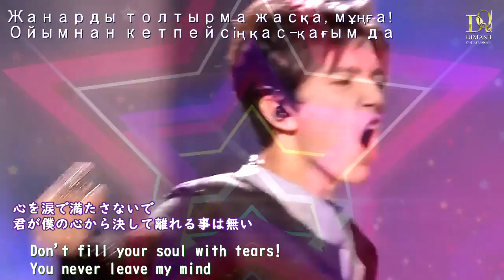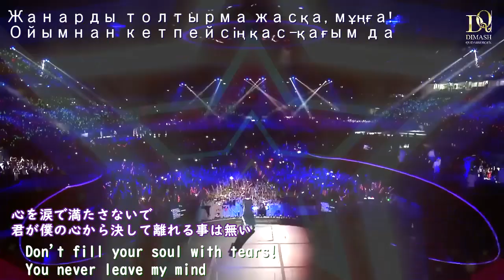【日本語訳＆ English lyrics】MY STAR-僕の星-Жұлдызымディマシュ・クダイベルゲン/Dimash Kudaibergen 迪玛希 Димаш Кудайбергенов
※I've corrected the translation.
Жұлдызым
僕の星
MY STAR

Мен сенің күлген,
Сағынып жүрген
Бейнеңді балдай!
思わず笑っちゃったよW
見逃してしまった！
ハニー♡君のビデオ！！
I laughed at myself.
I missed it.
Honey your video!

Жүрсің деп қайда?
Сіңірген бойға
Аяулы асыл, айнамай!
どこに行くの？
吸い込まれてしまう
愛しい人よ振り向かないで！
Where are you going?
You get sucked in.
My love, don't turn around!

Жанарды толтырма жасқа, мұңға!
Ойымнан кетпейсің қас-қағым да
心を涙で満たさないで
君が僕の心から決して離れる事は無い
Don't fill your soul with tears!
You never leave my mind

Көгімде жұлдыз боп күлімдейсің
Мен жүрген қаланың мәңгі аспанында!
空の星のように微笑んで
僕の住む街の永遠の空に
You smile like a star in the sky
In the eternal sky of the city where I live!

Сиқырдай тылсым,
Сен ғажап нұрсың!!!
Жүрегің білсін!
魔法のように神秘的
君は僕の眩い光！
君の気持ちを教えて欲しい。
Mysterious as magic,
You are an amazing light !!!
Let your heart know!

Кетсең де айлап,
Жұлдыздай жайнап
Көгімде жанып тұрасың!
僕の住む永遠の空に！

コンサートの最初の頃に歌う楽しい曲！
ディマシュがDearsに向けて気持ちを伝えてくれてる曲でした♡
凄く素敵ですね～💕

※冒頭の訳が違うのではないかとご指摘を受けました。
Мен сенің күлген,
Сағынып жүрген
Бейнеңді балдай!
この部分です。
確かに他の方の訳とは違うと思います。
翻訳サイトで見かける翻訳には
「My smile is yours.I'm going to miss you.Your video's like honey.」
日本語だと
「私の笑顔はあなたのもの。あなたが居なくて寂しい。あなたのビデオは蜂蜜のよう」
とディマシュではなく、ディマシュを星（スター）に例えて歌っているという立場で訳してるものが多いです。
しかしGoogle翻訳にかけると英語への翻訳は
I laughed at you,Missed,Honey your video!
日本語だと
「私はあなたを笑いました、逃した　あなたのビデオをハニー！」
意味が全く分かりません💦
一文字ずつ単語を読むと確かに
のような意味にとれるのです。
なのでどう翻訳するかとても悩みました。
ですが、全文を読んでこう思いました。

Dimashが私たちDearを空の星に例えてるのだと。
Dimashから見て私たちが幾千もの星なのです。
ディマシュがステージから見るペンライトの数々。
彼から見たら私たちが一つ一つの星に見えるのではないかと。

ディマシュを星に例えているのか
それとも私たちをスターに例えているのか…
どちら側の視点に立つのかで大きく翻訳が違ってきます。
英語だとIは私であり、性別がありません。
日本語だと僕は男性、私は（たいてい）女性のような区別が無いのでIが誰なのかと言う事で意味が違ってくると思います。

私はディマシュが自分をスターに例えて歌うかどうか考えました。
どちらかというと
私たちを星に例えて　涙を流さないように気遣ってくれる。
そして同じ空で星のように繋がっているからまた会えるよと言ってくれてるのだと思って翻訳しました。

ただですね…
ゴメンナサイ。
翻訳機能に頼りすぎてて間違いに気付かなかった箇所が💦
冒頭の
I laughed at you
これは　君を笑った　ではなく
うっかりビデオをとり忘れた僕のうっかりを笑った
と私の訳だとこのような意味になります。ごめんなさい。

変更して欲しいとの事でしたが、一度上げた動画は削除するしか方法がありません。
今までコメントを書いて下さってる方がいるので、それはごめんなさい。
そして
あえてグーグル翻訳したものを下の文章に沿って意訳しました。
楽しい、今からさぁ、コンサート！という時の気持ちのあがる曲です。
楽しい歌詞でこの方がらしくて良いと思いました。
是非ご理解いただければ幸いです。